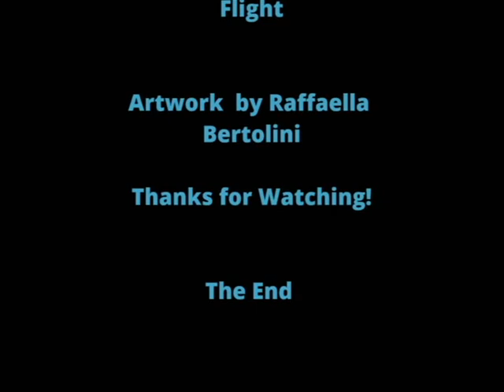"Dazzled Eyes " Time Lapse drawing By Raffaella Bertolini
A time lapse video of my drawing inspired by the
song "Dazzled Eyes" from the Album "around The Gates of Morning"
by Instant flight.
"Dazzled Eyes", pencil and Ink drawing on paper,50x60cm